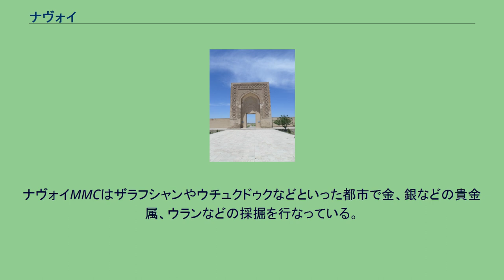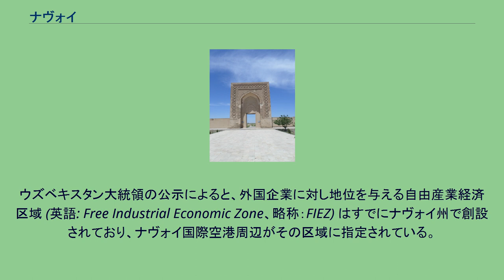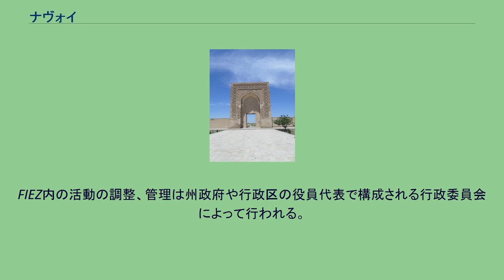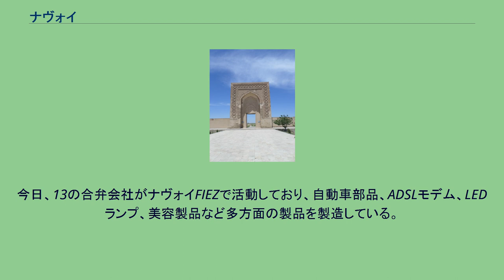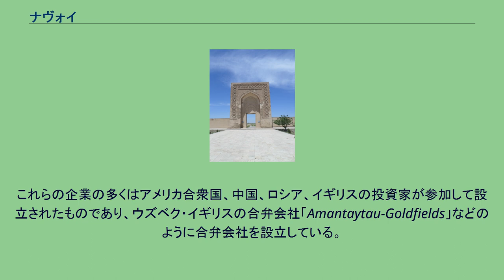ナヴォイ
ラバティ・マリクのキャラバンサライ跡 ナヴォイ(ラテン文字:Navoiy、ウズベク語: Navoiy / Навоий、ロシア語: Навои)はウズベキスタン共和国・南西部のナヴォイ州の州都である。
ブハラ・アミール国の時代にはカルマナ(Karmana)といった。
フサイン・バイカラ治下のヘラートのティムール朝の宮廷でペルシア語やチャガタイ語で優れた詩作を行った文化人・アリシェル・ナヴォイ（ナヴォイー）に因んで、1958年にナヴォイに改名された。
ナヴォイ州は貴金属や天然ガスを豊富に産する。
ナヴォイ鉱山精錬コンビナート (略称：ナヴォイMMC、NMMC)の本社が市内にあり、ナヴォイMMCは世界でも最高純度の金を産することで知られるウズベキスタン最大の企業である。
ナヴォイMMCはザラフシャンやウチュクドゥクなどといった都市で金、銀などの貴金属、ウランなどの採掘を行なっている。
また、ナヴォイアゾット (NavoiAzot) は国内において有機肥料生産最大量を誇る。
ウズベキスタン大統領の公示によると、外国企業に対し地位を与える自由産業経済区域 (英語: Free Industrial Economic Zone、略称：FIEZ) はすでにナヴォイ州で創設されており、ナヴォイ国際空港周辺がその区域に指定されている。
FIEZは技術革新に加えて、幅広い分野のハイテク産業や高性能機器を用いた国際競争力の高い製品の促進を目的としている。
FIEZの運用期間は30年もしくはそれ以上とされる。
FIEZ内で操業する企業は税率や外貨使用、製造許可、地元住民で無い者の労働許可証や居住滞在などに関して優遇措置を受けることができる。
また、本来支払いが必要な土地使用料、財産税、所得税や、直接投資の希望に応じて発生する社会インフラストラクチャーの整備料、一括払いにかかる税率 (小規模ビジネスの場合)、国内道路基金や学校教育基金への支払い義務なども免除される。
これに沿って、外国企業は関税の支払いを免除される (通関の際の支払いを除く) 。
外国企業はFIEZ内では輸出入を円滑にするため、外貨での決済が可能となっている。
FIEZ内の活動の調整、管理は州政府や行政区の役員代表で構成される行政委員会によって行われる。
行政委員会は契約条件に沿って地区を運営し、誘致する国際企業を決定することができる。
行政委員会はインフラ開発をすすめることを目的とするFIEZ開発基金を作ることを予定している。
今日、13の合弁会社がナヴォイFIEZで活動しており、自動車部品、ADSLモデム、LEDランプ、美容製品など多方面の製品を製造している。
ナヴォイ州はウズベキスタンの中央部に位置し、国内有数の工業地帯となっている。
ナヴォイ州には豊富な鉱物や天然資源がある。
ムルンタウの鉱床より採取される金、珪砂 (15億トン以上)、花崗岩 (19億m3)、大理石 (4.2億m3)、リン鉱石 (15億トン) などである。
ナヴォイ州最大の企業であるナヴォイ鉱山精錬コンビナートは世界でも十指に入るウランと金 (標準純度はフォーナイン) の生産を行なっていることで知られている。
コンビナートで生産される金の延べ棒はロンドン金塊市場や東京工業品取引所において“optimal gold delivery” の評価を獲得している。
ナヴォイ州の経済は鉱業の他、建築資材、化学、織物、食品産業によって成り立っている。
40の外国投資企業がナヴォイ州で仕事を行なっている。
これらの企業の多くはアメリカ合衆国、中国、ロシア、イギリスの投資家が参加して設立されたものであり、ウズベク・イギリスの合弁会社「Amantaytau-Goldfields」などのように合弁会社を設立している。
街の郊外にナヴォイ国際空港があり、タシュケントへの国内便が毎日発着している。
また、ウズベキスタン鉄道の駅があり、ブハラやサマルカンド、ウルゲンチなどといった都市へと鉄道が運行されている他、ロシア、中国、イランといった方面へと長距離国際列車が運行されている。